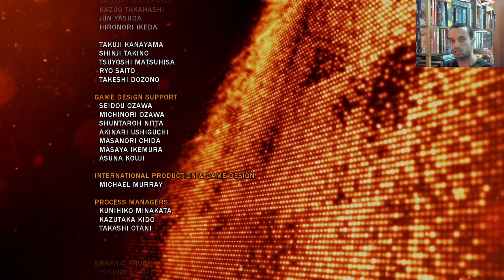TEKKEN TAG TOURNAMENT 2 - DO COMEÇO AO FIM - JINPACHI